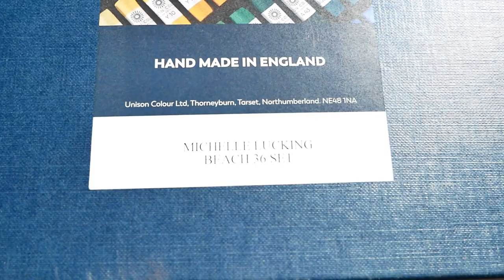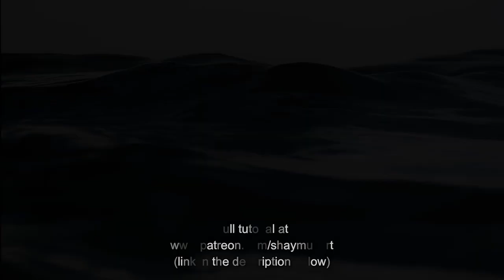SEASCAPE Drawing Process! Soft Pastels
My latest soft pastel tutorial features a realistic seascape / ocean painting. I think pastels are an excellent media to use, especially if you are a beginner as they're very easy & simple to use. My process is to first apply a base layer of soft pastel with the unison colour sticks, and then go over on top and refine with pastel pencils.

I absolutely love looking at the sea and the ocean, all the different colours such as sunsets and sunrises & even just stormy sea's and all the various shapes it makes. I hope to make many more soon!

For the full tutorial for this particular painting (+ reference photo) and many more, check them out

● Further short & helpful tutorials ●